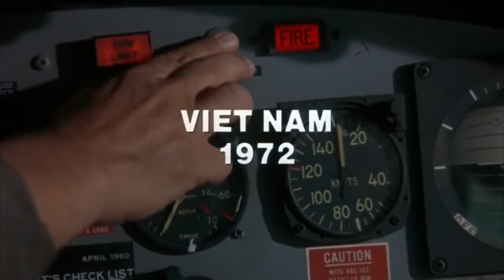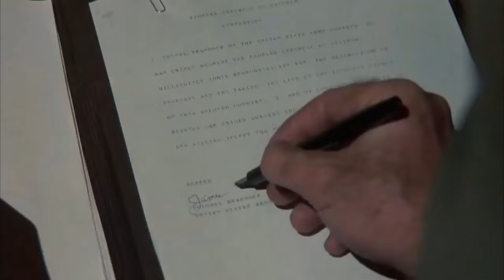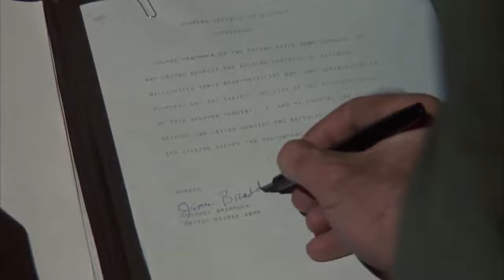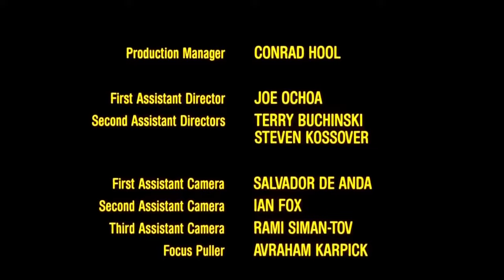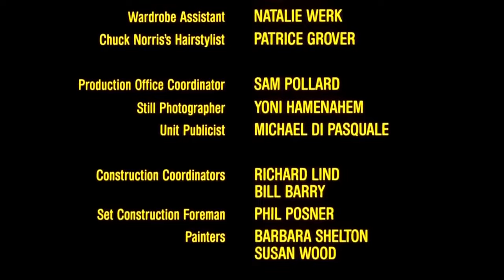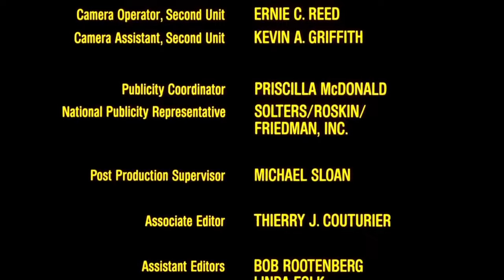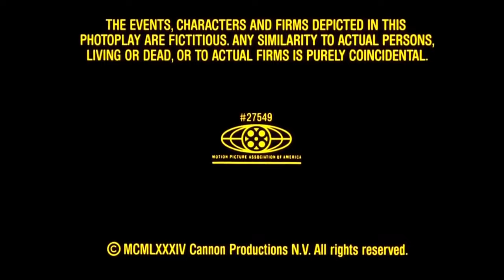Nestali u akciji 2 Početak ᴴᴰ ┇Akcija, avantura ┇Film sa prevodom FILMOVI SA PREVODOM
Deset godina prije negoli je predvođenjem hrabre akcije oslobodio američke ratne zarobljenike iz zatočeništva brutalnoga generala, narednik James Braddock (Chuck Norris) i sam je bio u sličnoj situaciji. U zatvoreničkom kampu u sjevernom Vijetnamu, koji je vodio narednik Yin (Soon-Teck Oh), zarobljenici su bili primorani uzgajati opijum za francuske krijumčare droge. Također, Yin ih je silom pokušavao slomiti i nagovoriti da potpišu dugačku listu ratnih zločina, koju je kasnije namjeravao iskoristiti za čišćenje vlastitog imena.

Pretplatite se na naš kanal za jos novih filmova,  komentarišite i hvala Vam na gledanju. Vaš FilmoCORN Tim !